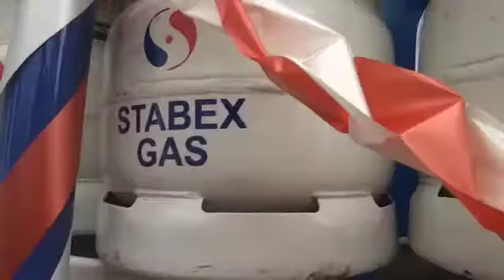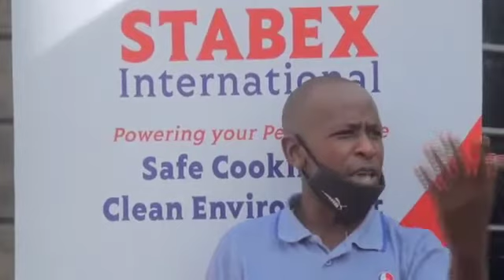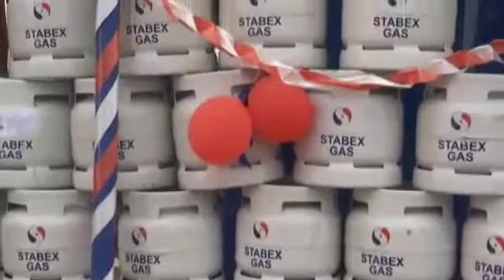Launching Stabex Gas Depot in Litein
Stabex International is working towards ensuring availability of safe and cheaper energy sources and encouraging people to leave firewood for gas. Stabex's strategy is to open gas depots and mini depots near you. We encourage those who want to grab this business opportunity to reach us then we agree on dealerships in Stabex gas